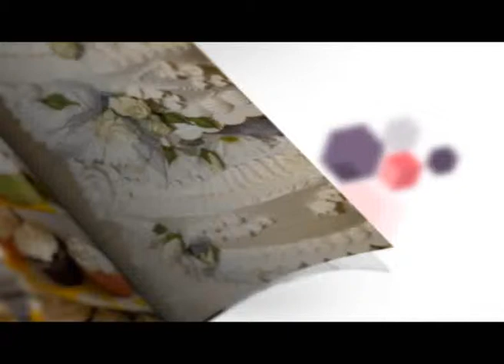Wedmag Flash 35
Wedding Magazine (wedmag)